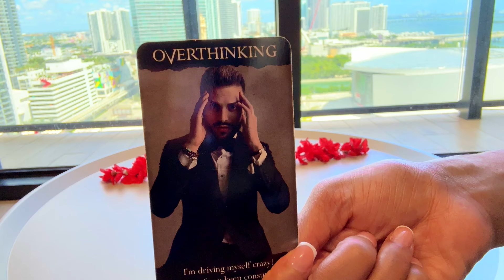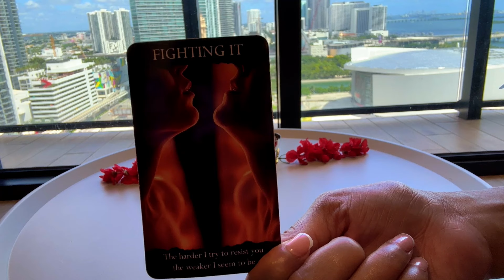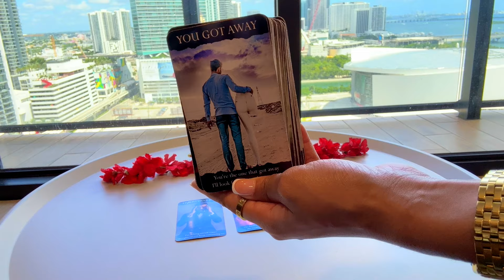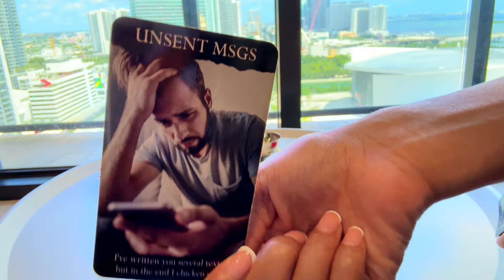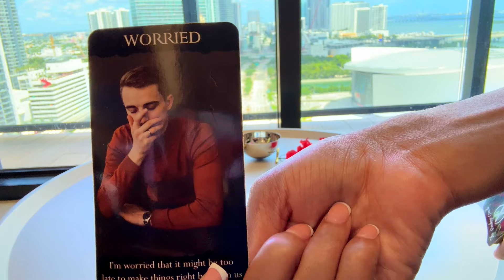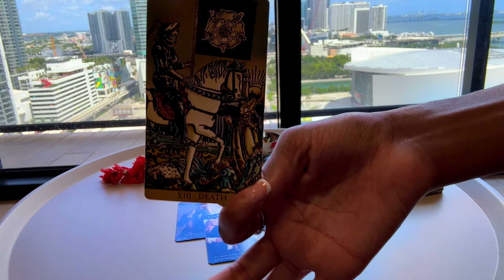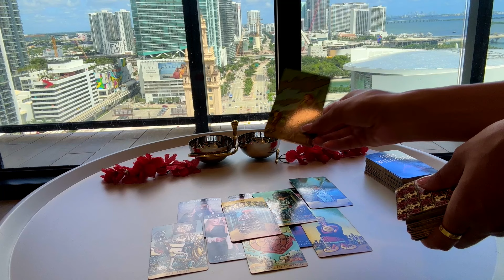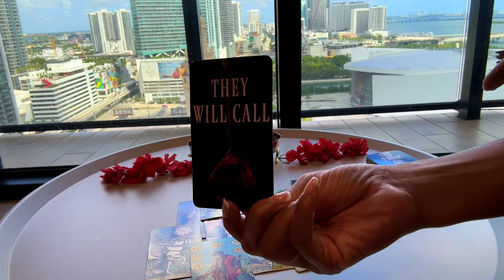💕PISCES! You Have Their FULL EMOTIONAL ATTENTION At This TIME, Intense Shift! September 2024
AFFIRMATIONS BELOW!⤵️